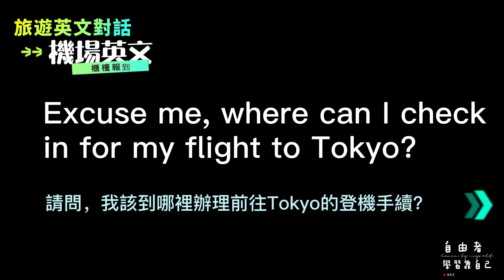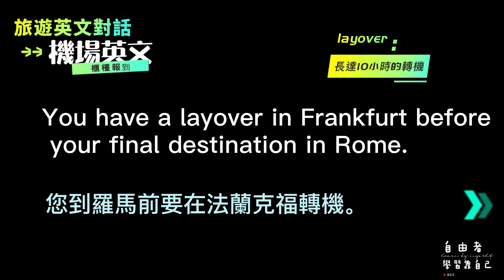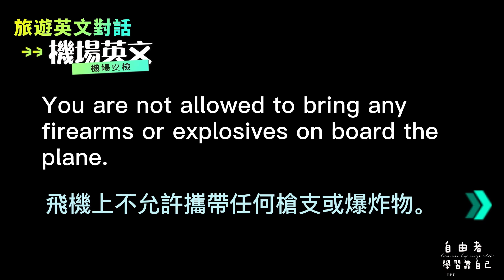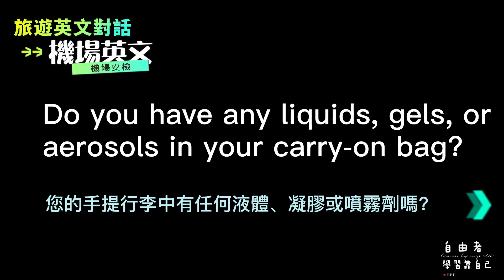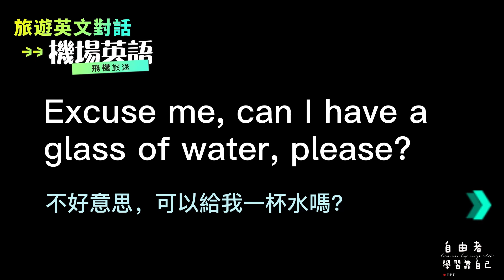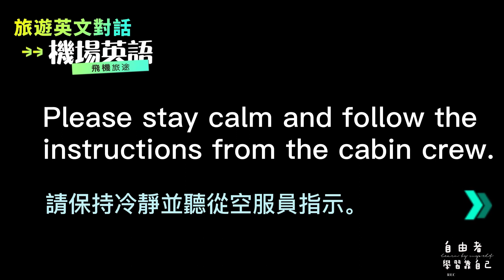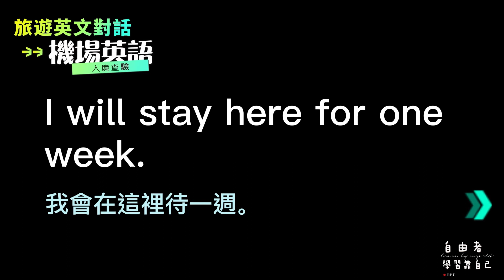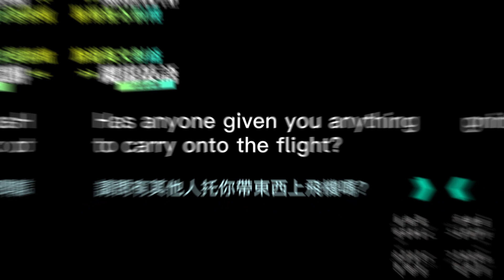英文聽力練習-旅遊英文/機場(V2)/櫃檯報到、行李、安檢、飛機旅途、入境、海關/情境英文/可長時間撥放/English Listening Practice/Travel Dialogues/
蒐集常用的情境式英文對話。
機場流程會需要通懂的英文對話，櫃檯報到、行李、安檢、飛機旅途、入境、通過海關.

記得先嘗試聽2遍看是否聽得懂(有使用情境較易理解)，然後對一遍答案，再重複聽三遍英文(並在心中默念)，可增加英聽能力。而且影片裡的對話，可實際應用在日常生活，對於英文對話能力增進，也會有極大的幫助。

The airport process will require a basic understanding of English conversations, such as check-in at the counter, baggage handling, security checks, the flight journey, immigration, and passing through customs.

Learners can improve their familiarity with typical English expressions, intonations, and pronunciations by listening to these videos. Also, situational English listening videos can aid students in honing their comprehension of context, their capacity to deduce meaning from nonverbal cues, and their ability to recognize idiomatic expressions and phrasal verbs.

A benefit of situational English listening films is that they provide a low-pressure method of practicing listening skills because students can pause, rewind, and repeat a discussion as many times as necessary to comprehend it completely. Also, these videos have transcripts or subtitles, which can help students understand the content better.

00:12 櫃檯報到
12:17 行李托運
20:10 機場安檢
32:35 飛機旅途
54:42 入境查驗
01:02:22 通過海關